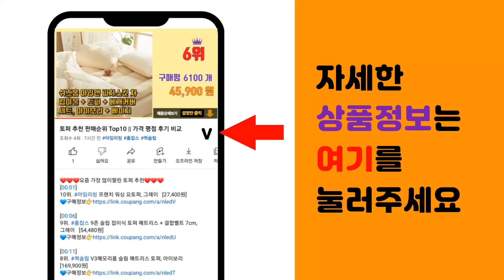전기온풍기 추천 판매순위 Top10 || 가격 평점 후기 비교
❤️❤️❤️요즘 가장 많이팔린 전기온풍기 추천❤️❤️❤️

[00:01]
10위. 유니맥스 PTC 전기 온풍기, UMP-1200W, 혼합색상 [52,630원]

[00:06]
9위. 인터비즈 PTC 전기온풍기 캠핑겸용 + 전용가방, IB-704O, IB-704오렌지(캠핑겸 [35,900원]

[00:11]
8위. 한경희생활과학 써큘레이터 PTC 리모컨 전자식 온풍기, HAAN-P3000, 화이트 [79,200원]

[00:16]
7위. 엔뚜마노 PTC 타워형 사무실 가정용 온풍기 + 리모컨, EP-S500, 화이트 [89,900원]

[00:21]
6위. 대웅모닝컴 컨벤션 히터, DWH-CVH20WS, 혼합색상 [50,280원]

[00:26]
5위. 신일 프리미엄 컨벡터 히터 스탠드 벽걸이 겸용, SEH-PA4001WS, 화이트 [110,000원]

[00:31]
4위. 가정용 온풍기 사무실 전기 온풍기 히터 절전형 PTC 히터 16평형 abrx / 11시이전 [258,000원]

[00:36]
3위. 유니맥스 PTC 공업용 전기 온풍기, 옐로우, UMH-KW3005Y [44,590원]

[00:41]
2위. 프롬비 히터팬 전기 온풍기, 화이트, FC189 [49,800원]

[00:46]
1위. 레이나 전기온풍기, DWH-S0923WS, 혼합색상 [157,000원]